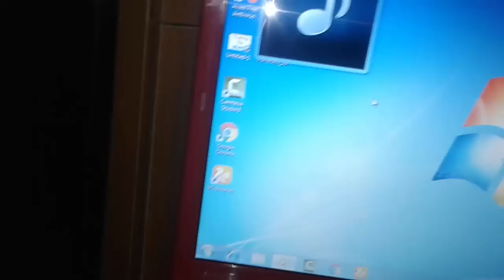How to build good quality 12 Volt amplifier Using LA-4508 IC (Trying To Make)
Hi, viewer I am showing now- How to build good quality 12 Volt amplifier using LA 4508 IC.